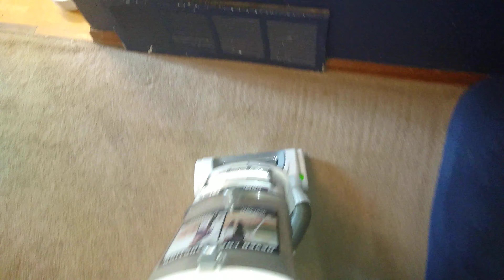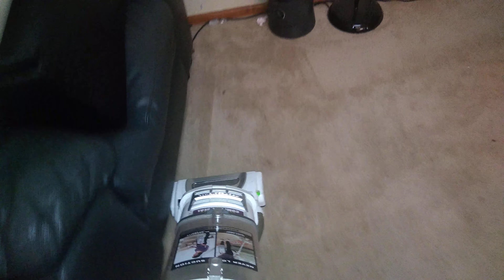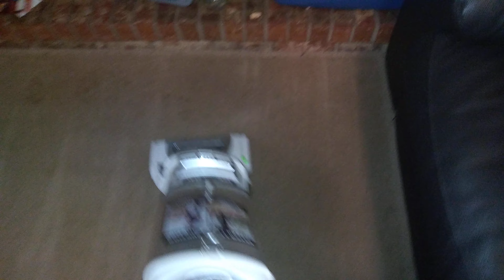May living room vacuum time (part 2)